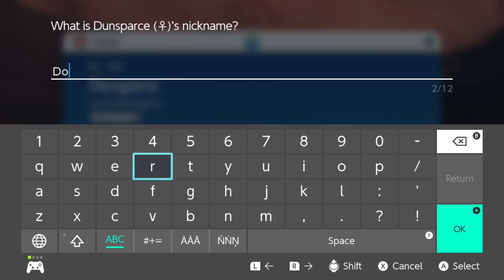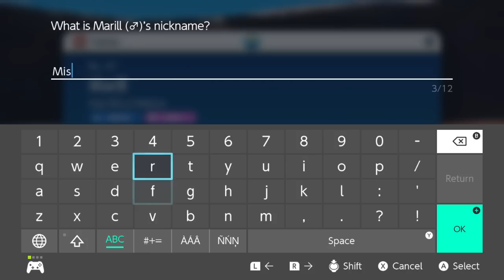Lets Play Pokemon Scarlet - Part 9 - Our First Titan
YOU ARE SO BIG!! You are so. Big.